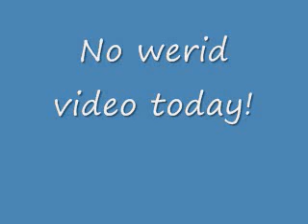How do you find Love? Ch. 30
Ok remember NO chapter tomorrow. I have a dance. Also this series was never meant to have a second season, but If I end the the first season in two chapters I'll have the second one up in a month. You deside guys.

*brookes Pov*
Why did Todd have to rape me? I don't even care that I was raped now. I just care that I lost Joe. No matter what, I'm not telling him I was raped. It'll make him  feel super bad and I couldn't live with myself if I got him back because I guilted him.
Later, I started to get stomach pains. I was about to get up when I seen Nick run up to some guy and started to argue wuth him. Then they started to fight. I was gonna stop them when a teacher carried them away.
I sighed and walked to the nurses office. I seen Nick and that dude he fought with.
"Brooke, you ok?" Nick asked.
"Yeah. Stomach ache." I told him.
"Probably pregnat." That dude said.
"Shut up. Or I'll kick your butt in front of our parents!" Nick treaten.
"Chill Nick." I said.
"Can I help you, darling?" The nurse asked walking in.
"I'm not felling good. Can I call some one to pick me up?"
"Right after I call these hoodlems parents."
"Can I just use my cell?"
"Go ahead, darling." She smiled.
I used my cell and called Kevin. He said he would pick me up after his mom picked up Nick. A while later Nicks mom came here.
"Nicholas Jerry Jonas, You are in trouble!" Mrs. Jonas said quietly.
"I know." Nick looked down.
"Brooke, Are you ok hon?" She asked.
"I'm feeling sick." I told her.
"Come on. I'll sign you out." She smiled.
She signed us out and drove home. I sat in the back seat with Nick and made sure he didn't bleed everywhere. We finally got home.
"Brooke, why don't you come in?" Mrs. Jonas asked.
"Yeah, I'll help you take that home test." Nick slyly hinted.
"Alright. Let me just get it from my house." I ran into the bathroom and snatched one of the tests. Its a little early, but doesn't hurt to try. I ran back with it hiddened in my coat. I followed Nick into his room.
"The bathrooms over there." He pointed. I nodded and went in there.
Ohhhh. Is it gonna come up postive?!?!